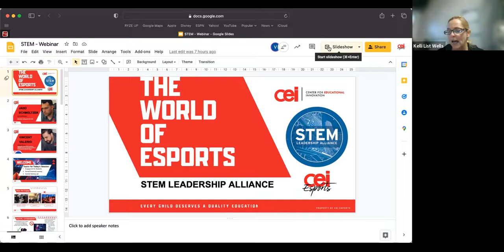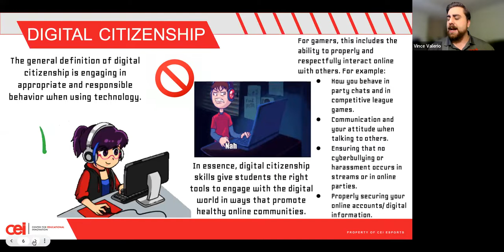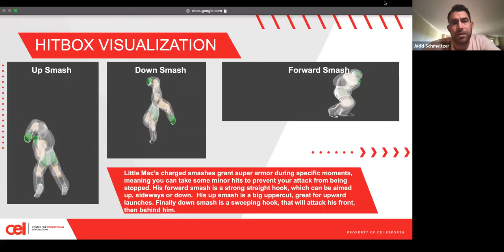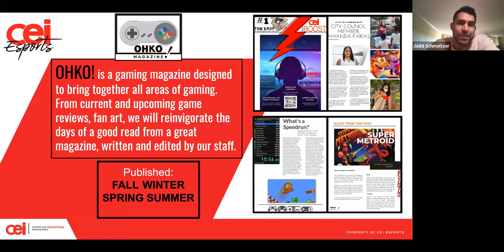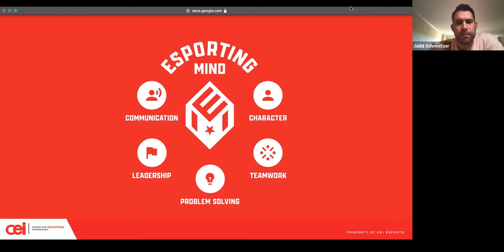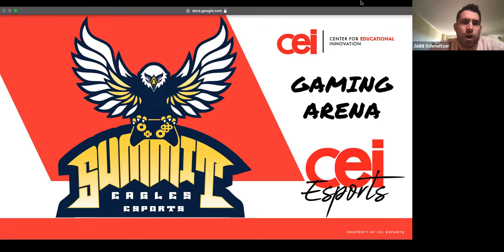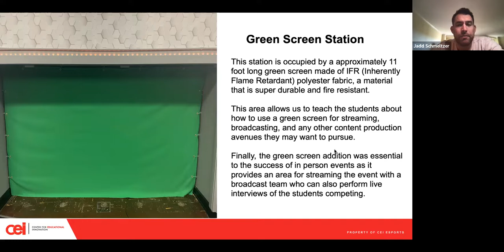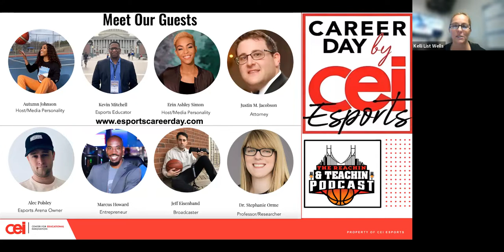The Future of Esports - FREE WEBINAR with The Centre for Educational Innovation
According to Insider Intelligence, Esports revenues reached over $1 billion in 2020 and are on track to reach over $2 billion in 2022. Esports is one of the fastest-growing industries. How fast?

The League of Legends World Championship gathered just as many views as the Super Bowl. Esports engages students in innovative ways while improving school culture, building character, and promoting career and college readiness.